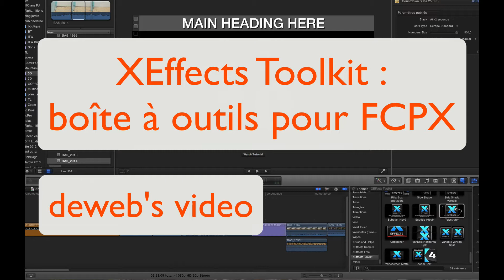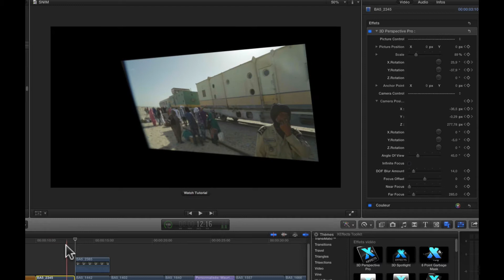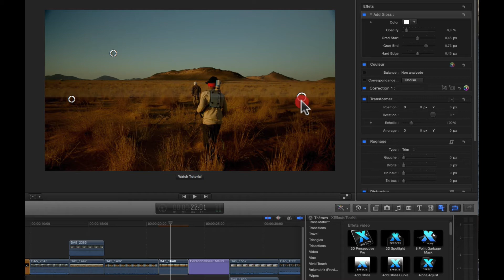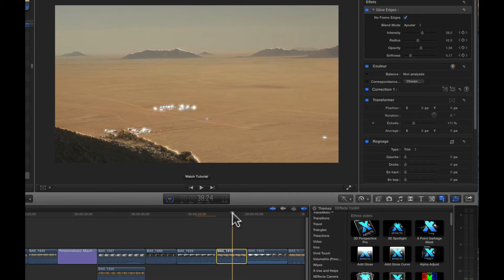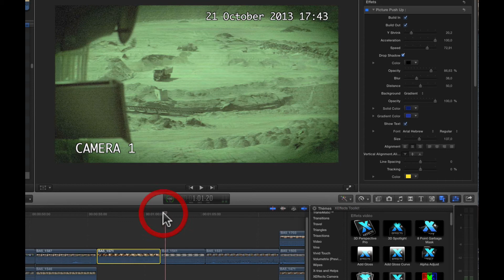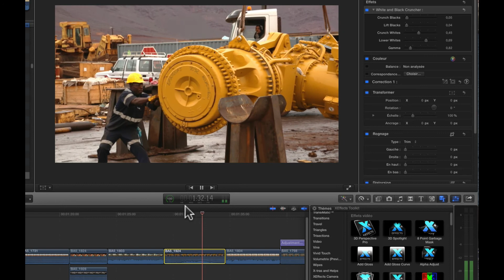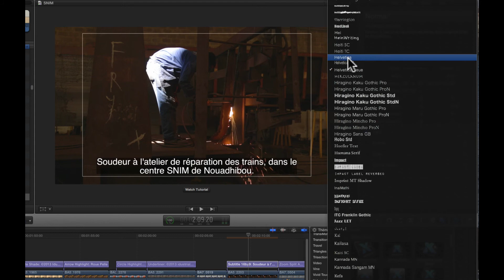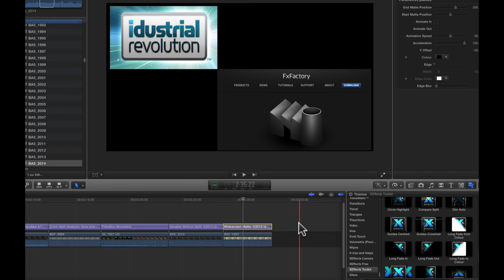XEffects Toolkit, boite à outils FCPX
Cette boîte à outil pour FCPX est particulièrement complète avec un générateur de sous-titres, des outils de split screen, de tilt-shift, des décomptes, des filtres ciels, un zoom auto ...Je vous la conseille.